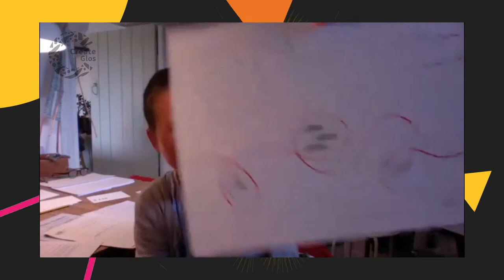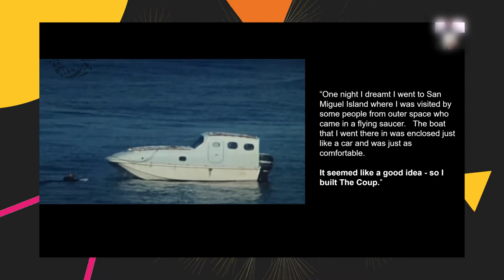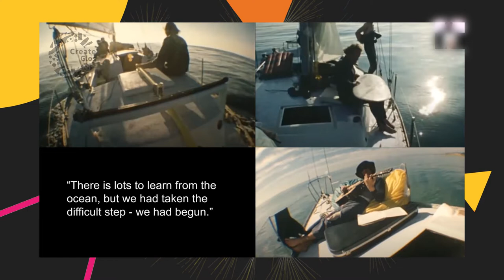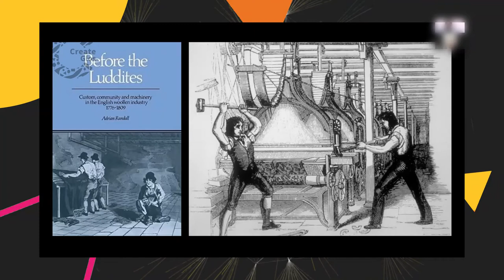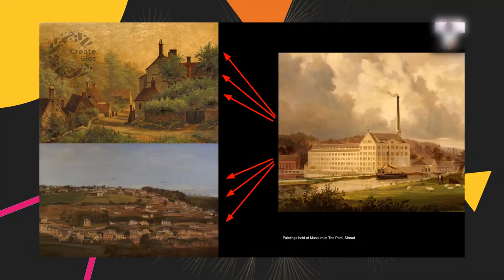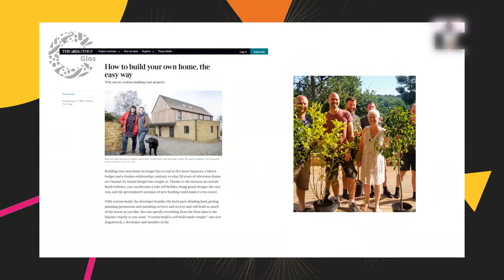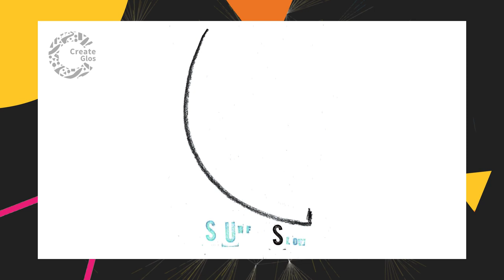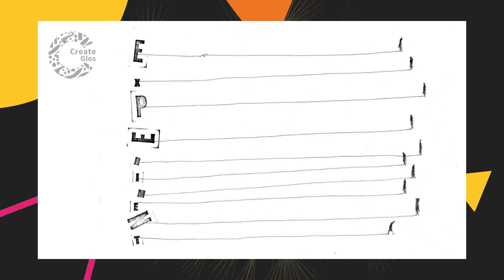How Can Creativity Power Communities in Gloucestershire?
This film is the recording of an event run online for people in Gloucestershire during April 2021. It was a chance to people to turn up and dream  in the company of four inspiring people from Gloucestershire who talked honestly about their personal and professional creativity - the highs and lows, and what it brings to their life and the people they work alongside.

The event was run by Create Gloucestershire, a network of people who work together to bring arts, culture and creativity to everyone in Glos .

We invited four inspiring people from Gloucestershire to talk honestly about their personal and professional creativity - the highs and lows, and what it brings to their life and the people they work alongside. Pippa Jones - director of Create Gloucestershire opens the film and introduces the speakers who were:

Shalize Nicholas- Founder and Designer of Madia & Matilda, joined us and talked about the people that have supported her and the values that have helped underpin the growth of her sustainable fashion business in Stroud.

Dawn Barnes runs the Venture Play Ground in White City Gloucester talked about how important the support of the venture was to her growing up and why her team designed and home delivered thousands of food and creative packs during Covid to the local community.

Tomas Miller -Co-founder and Director at Millar + Howard Workshop talked about his personal anchor (a 70s surf film!) into creativity and the impact of working a particular place - Stroud - with its history of invention and rebellion that inspires him.

Sam Guglani talked poetically about vital importance of bringing the whole person into being and talked about how he combines science and art and beauty into his daily work as an oncologist.

We were also joined by artist Imogen Harvey-Lewis - illustrator and self confessed drawaholic who led us in a creative session.And last but not least Sally Byng (chief executive of the Barnwood Trust) joined us as our keynote listener - listening deeply and reflecting on what was said to to draw out key themes from the day.

Time stamps for each speaker and contributor:

07:18 Imogen Harvey-Lewis introduces the creative task
11:49 Pippa introduces the speakers, firstly Tomas Millar.
23:20 Dawn Barnes
34:38 Shalize Nicholas
45:50 Sam Guglani
54:23 Pippa introduces the breakout rooms and the facilitators feedback from the breakout rooms.
1:24:32 Sally Byng responds
1:32:50 Imogen Harvey-Lewis shows us her illustrated responses to some of the themes covered in the event.